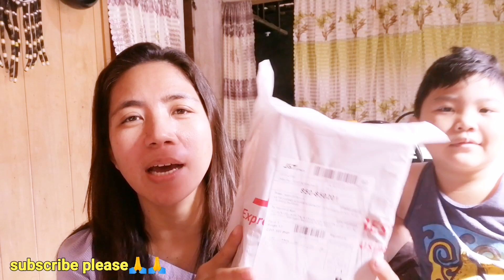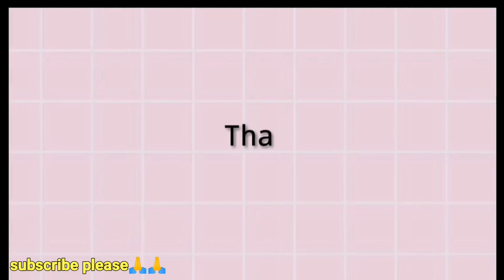UNBOXING!! | KOREAN RUBBER SHOES | By Maricel Atad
Just recently, i order korean rubber shoes from shopee which is need ko rin for my work.

For me satisfied na man ako, not that magaan but not too heavy to wear naman. Comfortable na man siya at kasya sa akin.

Size and color are correct according sa order ko kaya 👍 👍 up sa seller.